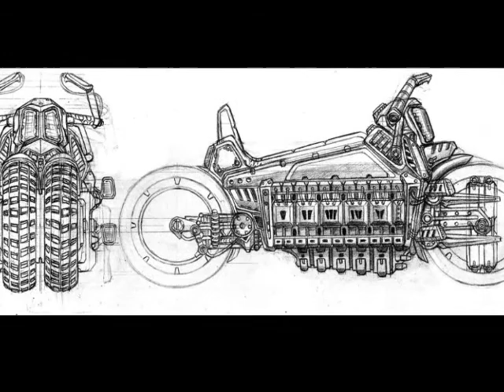BLACK BRAIN BASTARD - FIRE IN MY EYES - ORIGINAL ART BY ''BLACK BRAIN BASTARD'' (LIBINGTON PALACIOS)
esta rolita la produje hace tiempo y se me ocurrio armar un video con mis ilustraciones , poniendo esta rola de fondo, como una especie de diapositiva de mis trabajos.